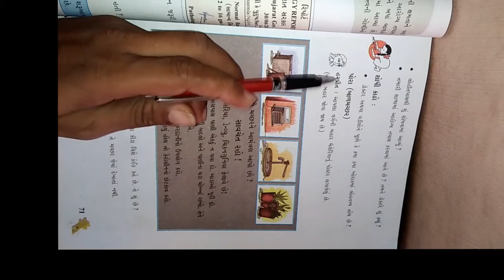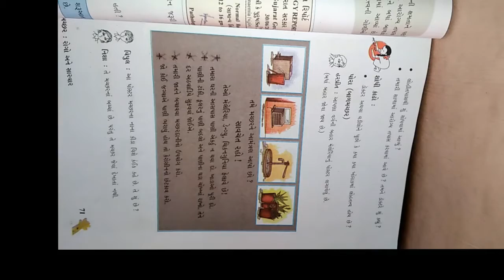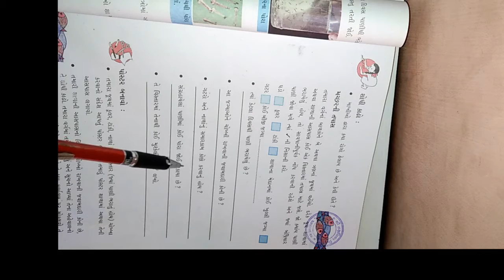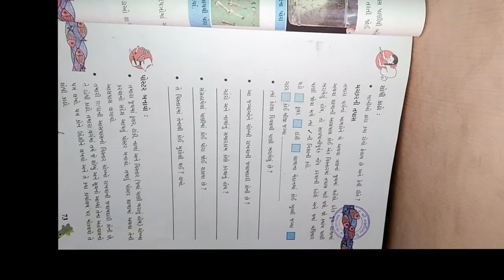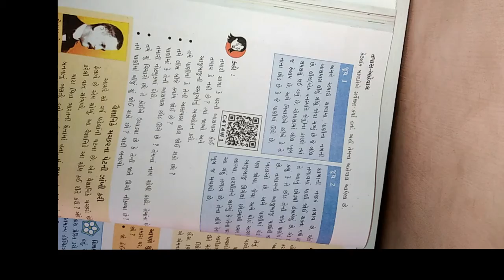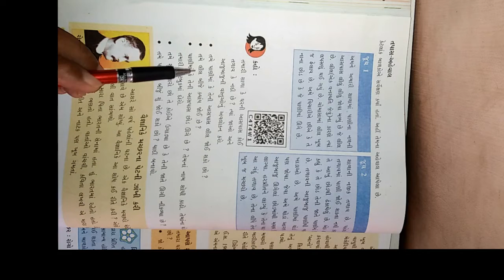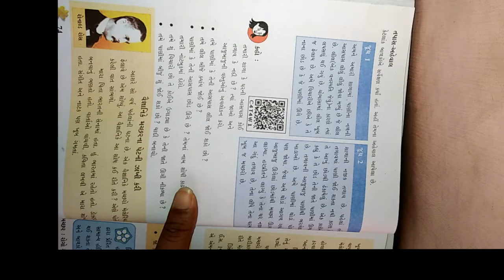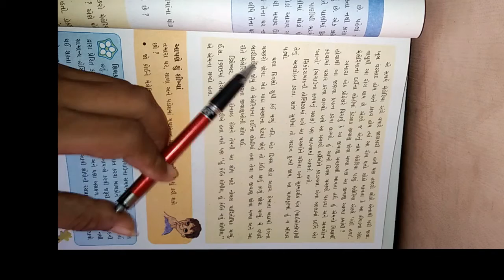ધોરણ ૫ વિષય પર્યાવરણ પાઠ ૮ મચ્છર રોગો અને સારવાર ભાગ ૨